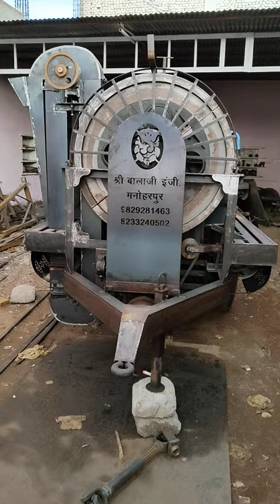shree Balaji thereshar